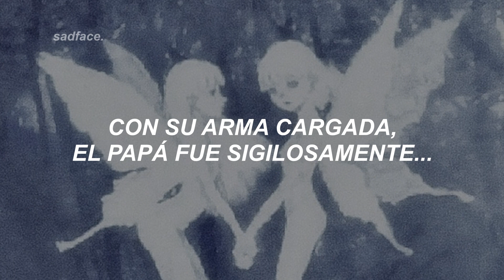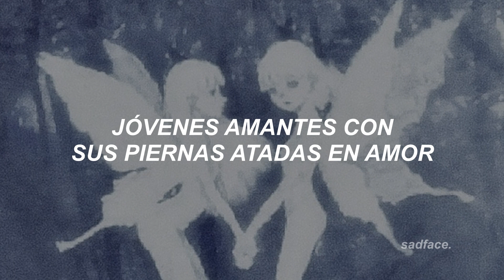mother mother - hayloft (slowed down) ¦ sub.español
iiittt ssstttaaarrrttteeeddd iiinnn ttthhheee hhhaaayyylllooofffttt aaacccrrreeeaaakkkiiinnn